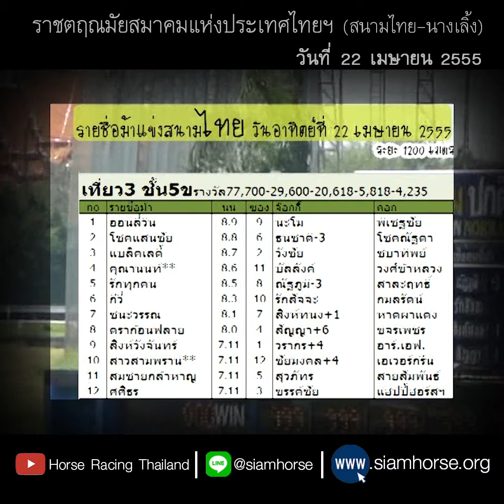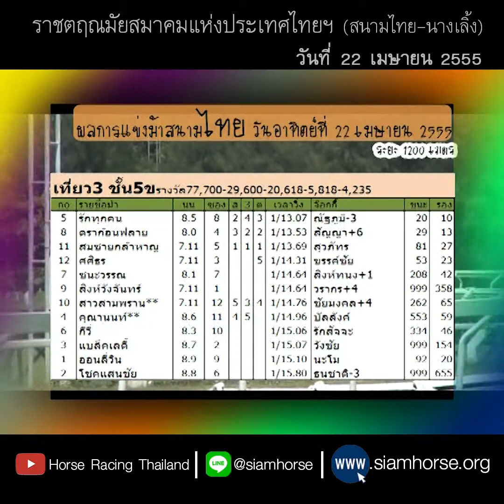[ม้าแข่งสนามไทย 22 เม.ย. 2555] ม้าชั้น 5ข | รักทุกคน+ดราก้อนฟลาย+สมชายกล้าหาญ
ผลการแข่งม้าสนามราชตฤณมัยสมาคมฯ
ประจำวันที่  22 เมษายน 2555